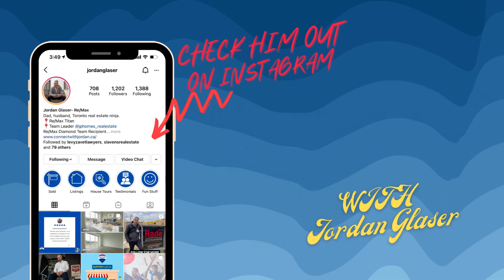35 Questions with Jordan Glaser! (ABOUT ME)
have you ever asked yourself that Jordan guy he posts a lot on the internet... but who really is he? well today we have all the answers for you!